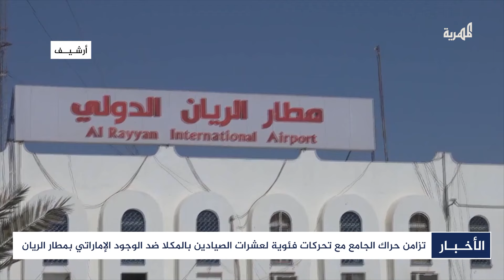الاحتجاج يتوسع في حضرموت في ظل صمت حكومي ومستقبل مجهول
تتفاقم الأوضاع في محافظة حضرموت في ظل تمسك حلف قبائل حضرموت بخطواته التصعيدية ضد الحكومة والرئاسي، على خلفية مطالبه الحقوقية التي لم تجد أي استجابة من قبلهم، ما يمثل تهديدا على مستقبل المحافظة النفطية الأكبر في البلاد.